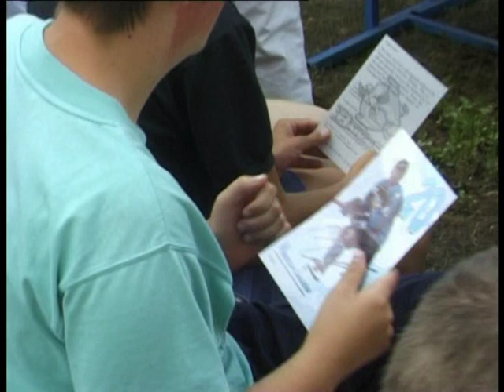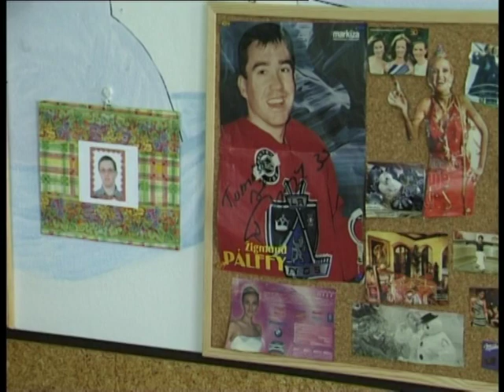Návšteva hokejistov Maleca, Zálešáka a Pálffyho, 24.8.2004